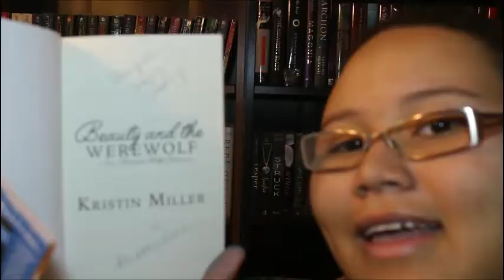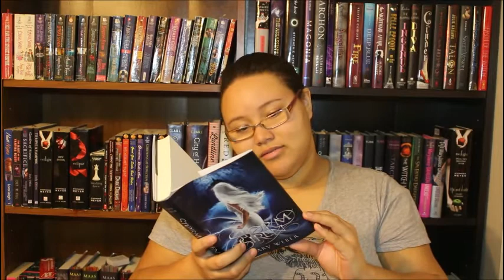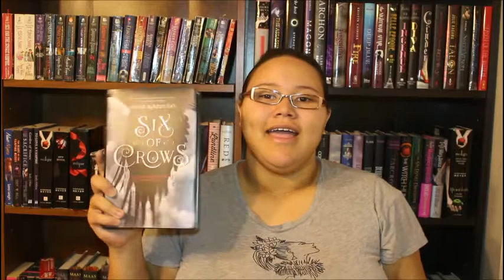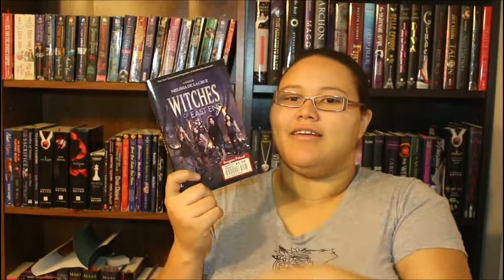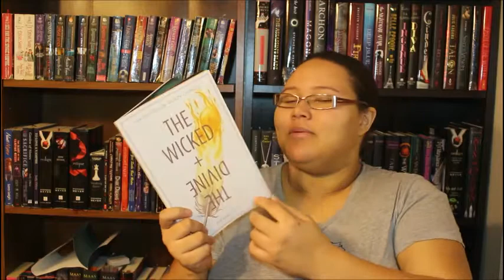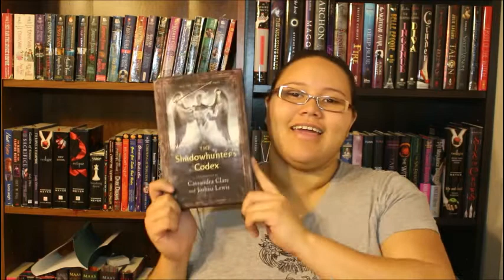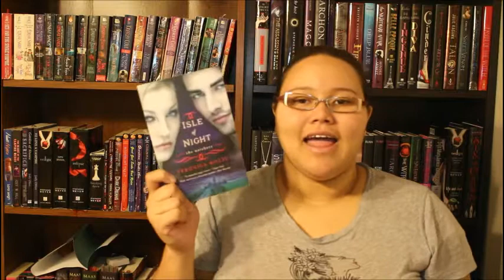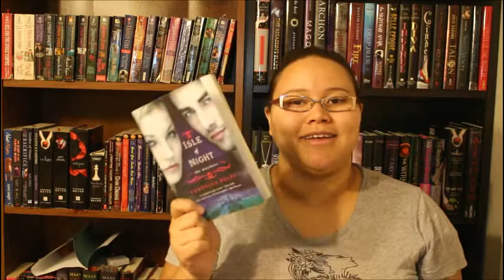Black Friday Book Haul Pt1